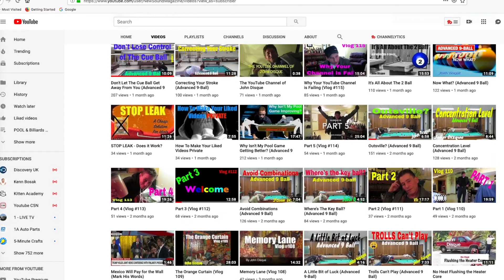Trailer for the YouTube Channel of John Disque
Promotion material for the John Disque Youtube channel. Previews, cuts scenes, trailer.